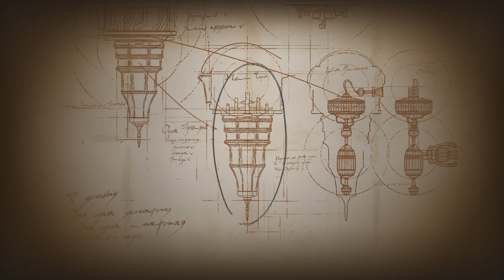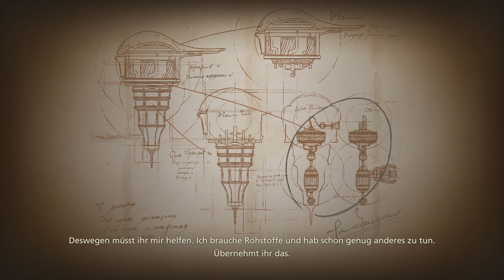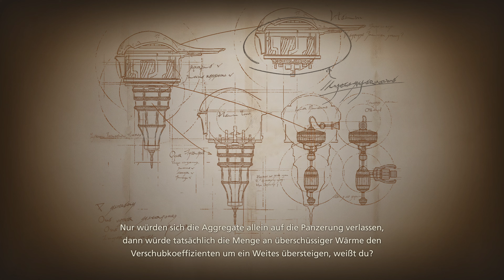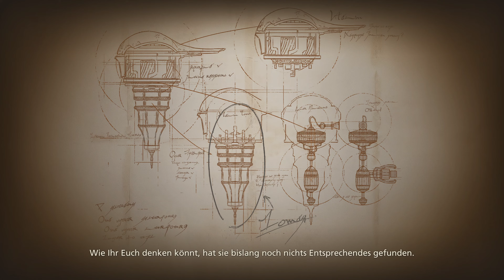Final Fantasy 16 - Out of the Shadow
Everyday a new video of Final Fantasy 16
Final Fantasy 16 is played by me on PC in 4K 60 FPS

Action from Square Enix and Publisher Square Enix